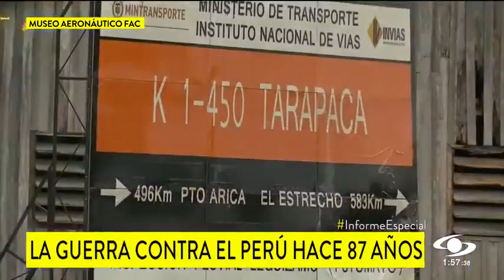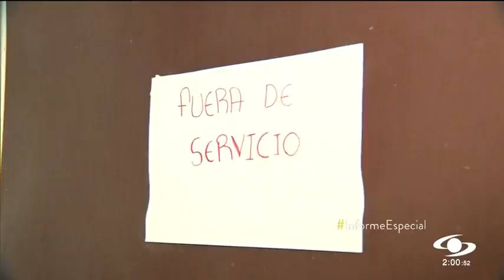87 Años De La Guerra De Colombia Y Peru - Informé Especial